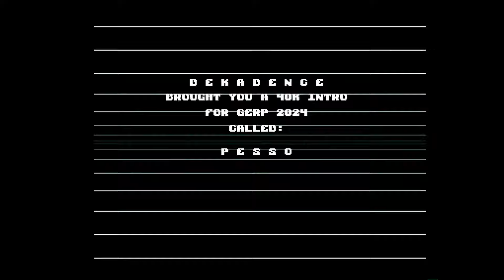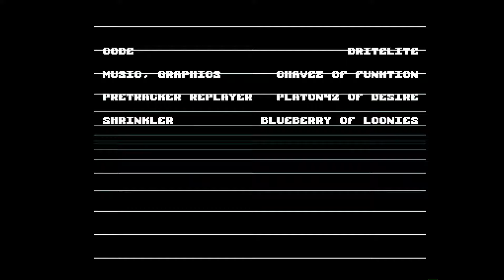Amiga 500 - Pesso (40k Intro) by Dekadence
Pesso (40k Intro) by Dekadence 2024